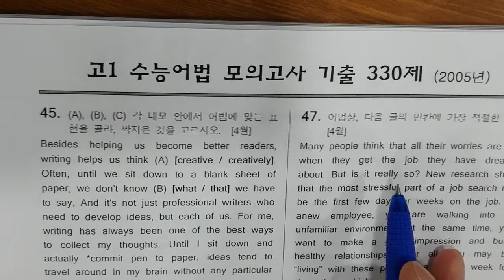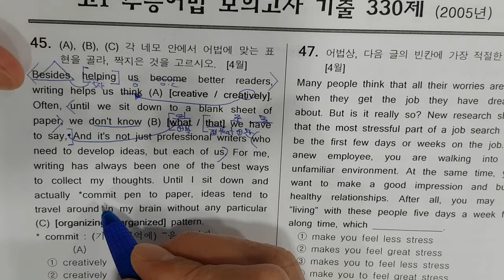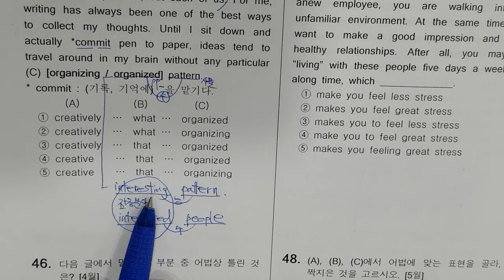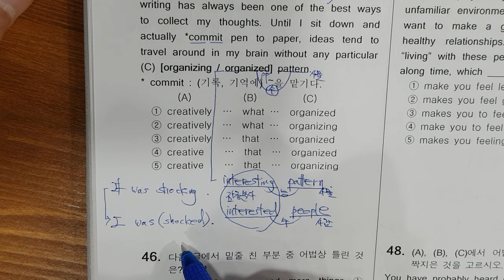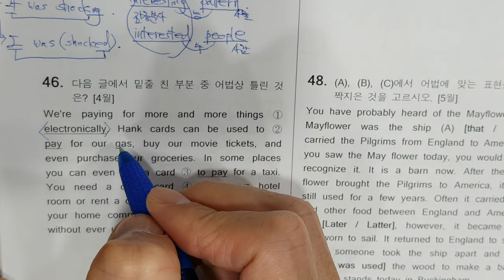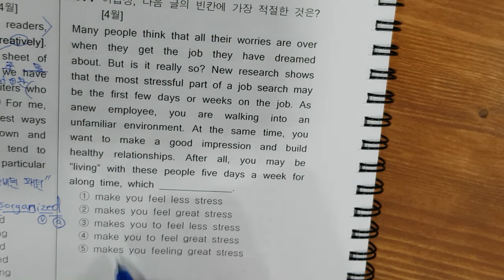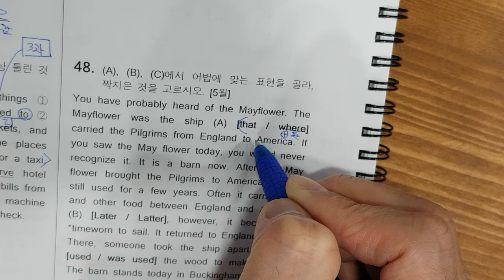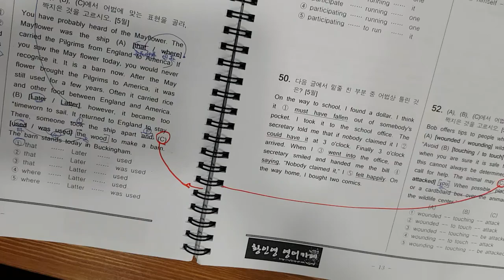45 48 330